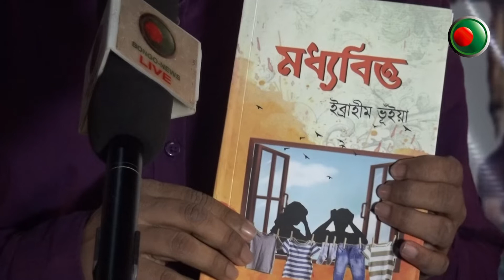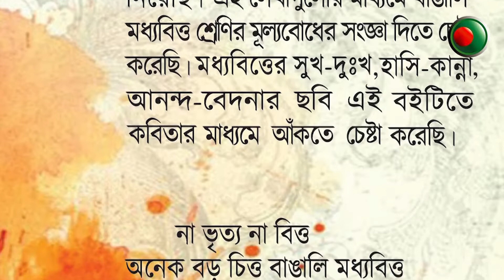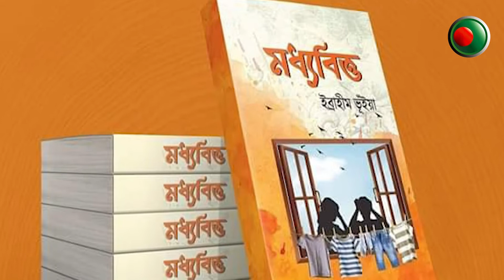বঙ্গ-নিউজ সরাসরি '২১শে বইমেলা ২০২০ ' অংশ গ্রহণেঃ ইব্রাহীম ভূঁইয়া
@ বাংলা একাডেমি